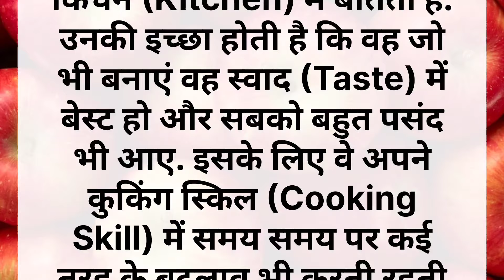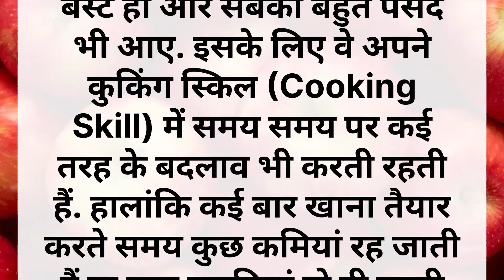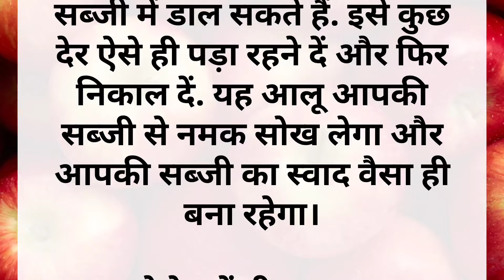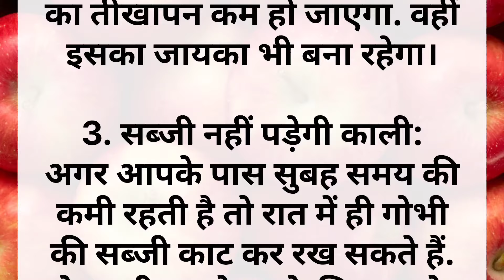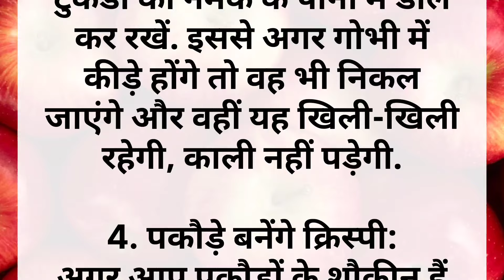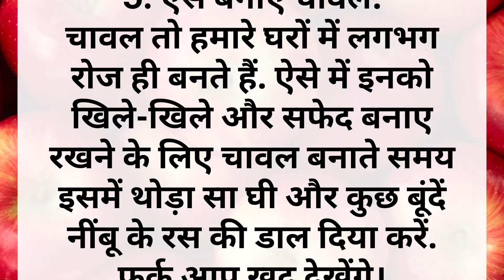ये 5 किचेन टिप्स आपकी जिंदगी बदल देंगे। Kitchen Tips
10 बहुत कम आने वाले किचन के टिप्स /10 Amazing Kitchen Tips In Hindi/New Kitchen Tips /Kadianscooking
10 बहुत काम आने वाले किचन के टिप्स /10 Amazing Kitchen Tips and Tricks In Hindi / Best Kitchen Tips
11 बहुत ही काम आने वाले किचन टिप्स /11 Amazing Kitchen Tips and Tricks In Hindi /Useful Kitchen Tips
15 बहुत ही काम आने वाले किचन टिप्स/15 Amazing Kitchen Tips and Tricks/Useful Kitchen Tips/Best Tips
10 बहुत ही काम आने वाले किचन टिप्स/ 10 Amazing Kitchen Tips and Tricks in Hindi/Useful Kitchen Tips
10 बहुत काम आने वाले किचन के टिप्स/ 10 Amazing Kitchen Tips and Tricks In Hindi/Best Kitchen Tips
10 बहुत ही काम आने वाले किचन टिप्स/ 10 Amazing Kitchen Tips and Tricks/Kitchen Tips in Hindi/Useful
10 बहुत ही काम आने वाले किचन के टिप्स / Amazing Kitchen Tips and Tricks in Hindi /Best Kitchen Tips
10 बहुत ही काम आने वाले किचन टिप्स /10 Amazing Kitchen Tips and Tricks/Useful Kitchen Tips in Hindi
10 बहुत ही काम आने वाले किचन के टिप्स/ 10 Amazing Kitchen Tips and Tricks in Hindi/Best Kitchen Tips
10 बहुत ही काम आने वाले किचन के टिप्स/ 10 Amazing Kitchen Tips in Hindi/New Kitchen Tips/Useful Tips
11 बहुत ही काम आने वाले किचन के टिप्स /11 Amazing Kitchen Tips and Tricks in Hindi/New Kitchen Tips
10 बहुत काम आने वाले किचन टिप्स/ 10 Amazing Kitchen Tips and Tricks/Useful Kitchen Tips in Hindi
7 बहुत ही कमाल के किचन टिप्स/Amazing Kitchen Tips and Tricks in Hindi/Useful Kitchen Tips/KitchenTip
7 बहुत ही कमाल के किचन टूल्स/Useful Kitchen Tips in Hindi/Best Kitchen Tips and Tricks/Amazing Tips
9 बहुत काम आने वाले किचन टिप्स /9 Amazing Kitchen Tips and Tricks /Kitchen Tips in Hindi/Useful Tips

👉𝐑𝐄𝐋𝐀𝐓𝐄𝐃 𝐋𝐈𝐍𝐊𝐒:

𝐊𝐈𝐓𝐂𝐇𝐄𝐍 𝐏𝐑𝐎𝐃𝐔𝐂𝐓𝐒 𝐈 𝐔𝐒𝐄𝐃:

👉 Tripod 1 : Digitek upper View

👉Ring light : DIGITEK® (DRL-18H C)

👉Mic 1 👉 Boya BYM1 Omnidirectional

👉Best ever Mic : Rode VideoMic Me Directional...